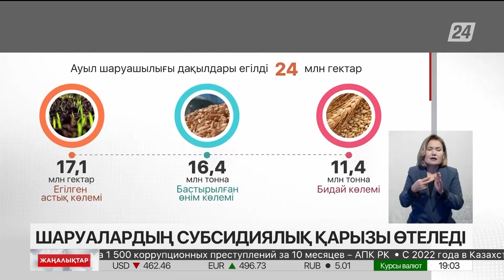Шаруалардың субсидиялық қарызы өтеледі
Биылғы жаз диқандарды әбден әуре-сарсаңға салды.